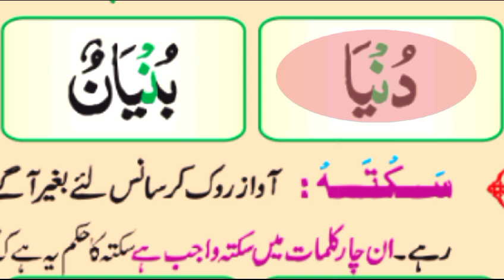How To Learn Arabic Alphabet With Tajweed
Tajweed k saat Quran parhne
Tajweed course available
Quran with proper Tajweed